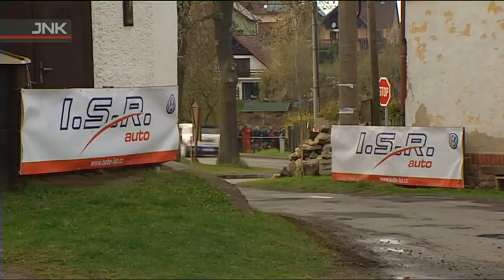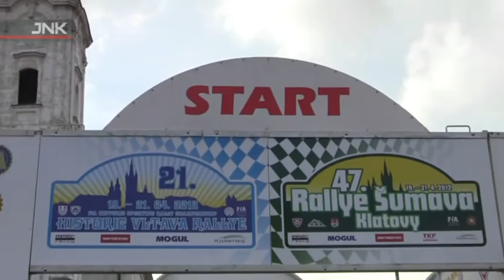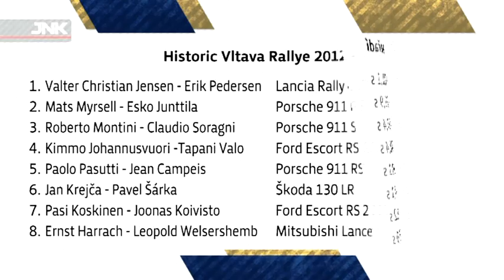Rally Šumava 2012